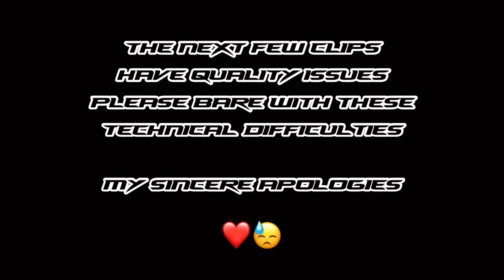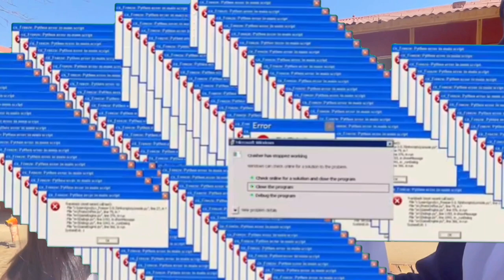Rate Me Challenge||Goes Crazy👀💔(SIR JOHN ADAMSON HIGH SCHOOL EDITION)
👇🏽PLEASE DO THE MOST👇🏽

🎥PLEASE ALSO DO THE MOST ON ALL SOCIAL MEDIA PLATFORMS OF THE PARTICIPANTS IN THIS VIDEO❤️